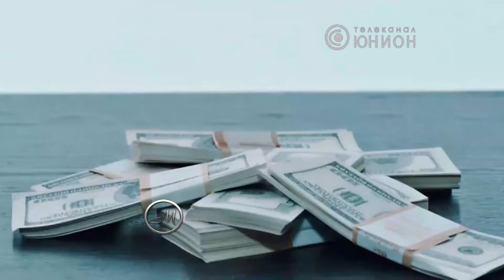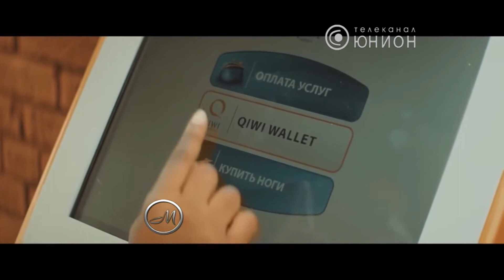Монологи. Дискотека Авария